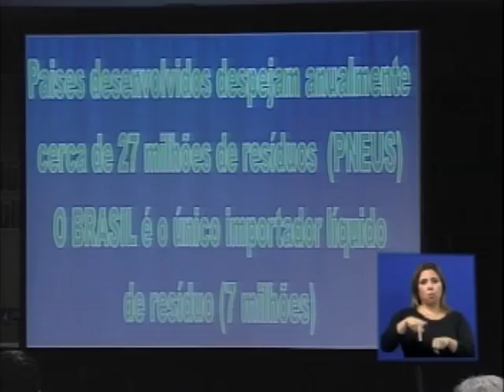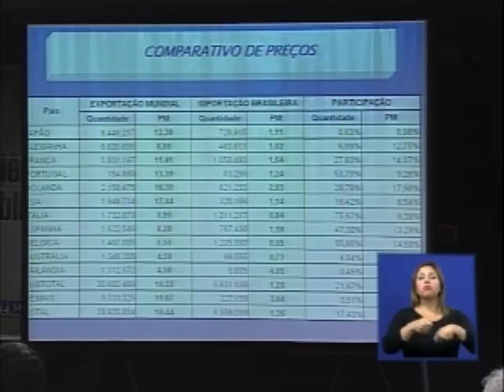Audiência Pública Pneus - 27/06/08 (3/5)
A audiência pública sobre a importação de pneus usados pelo Brasil, que aconteceu em 27 de junho de 2008, foi a segunda do gênero realizada pelo Supremo Tribunal Federal (STF). Foram quatro horas de intensos debates entre correntes contrárias e favoráveis à importação. A declaração da ministra Cármen Lúcia Antunes Rocha, relatora da Arguição de Descumprimento de Preceito Fundamental (ADPF) 101, ao final do evento, demonstrou que o sucesso foi o mesmo alcançado pela audiência que discutiu as pesquisas com células-tronco embrionárias, o primeiro tema debatido em audiência no STF. De acordo com a ministra, esse tipo de evento permite "realizar a justiça como queremos realizar".